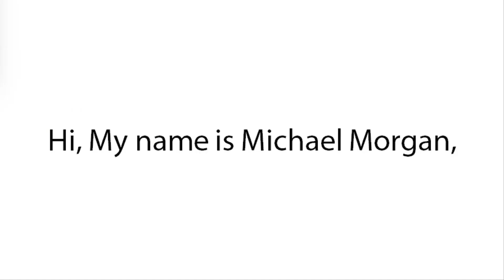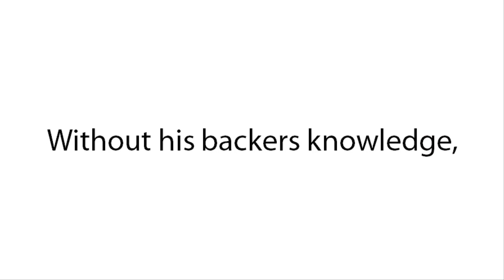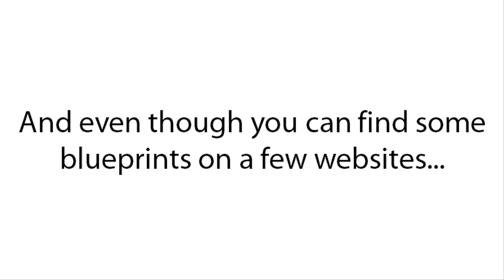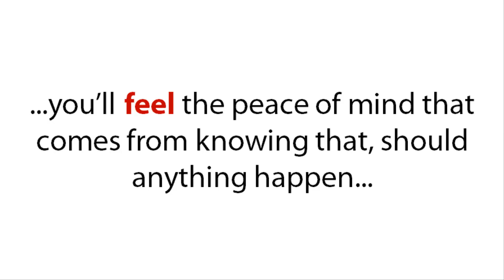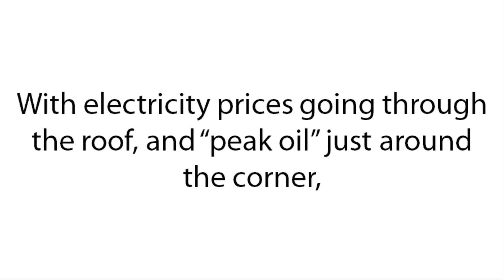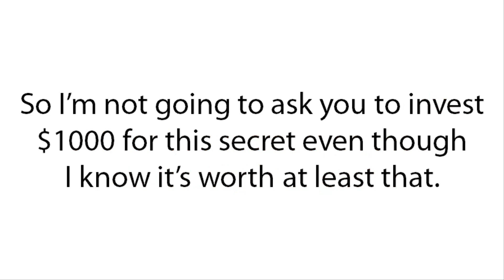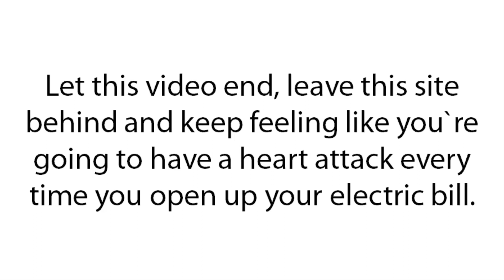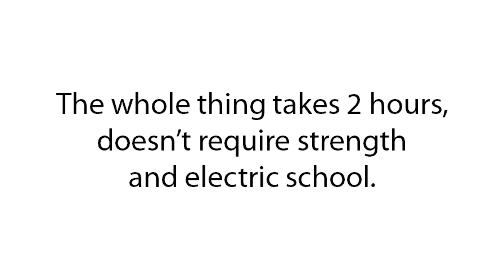The Ultimate OFF-GRID Generator - The Sincere And HONEST EXPOSED ! - The Ultimate OFF-Grid Generator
🚩 OFFICIAL WEBSITE IN THE FIRST FIXED COMMENTARY! 👇🏻👇🏻

You'll get instant savings of 50%, 80% or more... without spending $15,000 - $20,000 or more on expensive solar panels
…you'll enjoy even greater savings once you discover the three essential tweaks you can make in less than 20 minutes...that will maximize your power output by almost 200%.
...you'll be able to power up ANY kind of household appliances - from lamps and toasters, to electricity hogs like refrigerators and AC units
...you’ll feel the peace of mind that comes from knowing that, should anything happen... from a mere broken power line, to a nationwide blackout or worse... your family won't be at the mercy of others!
What's more... because The Ultimate OFF-GRID Generator is very light and portable, it makes for one of the best "emergency" generators you could ever hope for. Unlike solar panels, it won't get blown off the roof by strong winds and hurricanes. And unlike conventional "portable" generators, there are no fumes... and you don't have to spend hundreds of dollars on fuel. In fact, there's very little to spend at all.

I told you importante information about this product to help you decide if this product is right for you. Many people question “Does Ultimate OFF-GRID Generator Work” and the answer is yes, really works.

I really hope this video helped you and I also hope that Ultimate OFF-GRID Generator actually helps you a lot to improve your life, and many other benefits that this product promotes.

• Creator: Michael Morgan
• Contents: Digital Program
• Price: $49.00
• Guarantee: 60 Full Days

 • ⚠️ Ultimate OFF-G...

⚠️ Ultimate OFF-GRID Generator Review [BEWARE !!]⚠️ Ultimate OFF-GRID Generator Really Work ?⚠️